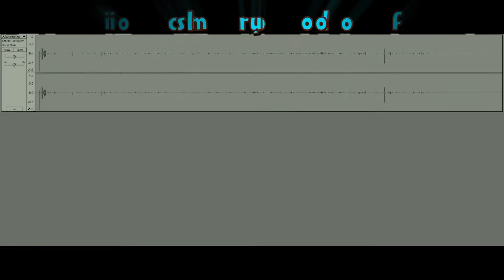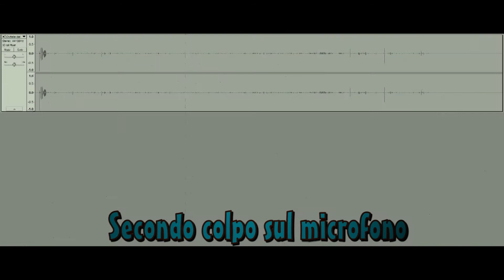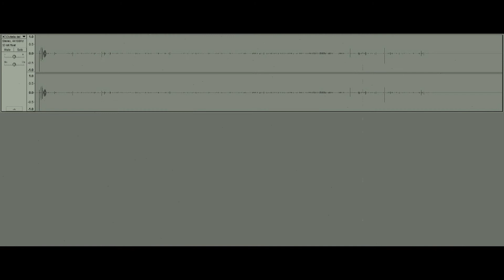Fortezza di Civitella del Tronto (TE) - EVP grotta - EPAS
EVP rilevato nella grotta della Fortezza di Civitella del Tronto. Si sentono tre chiari colpi distinti in una grotta totalmente insonorizzata, sul microfono panoramico posto all'interno della grotta stessa.